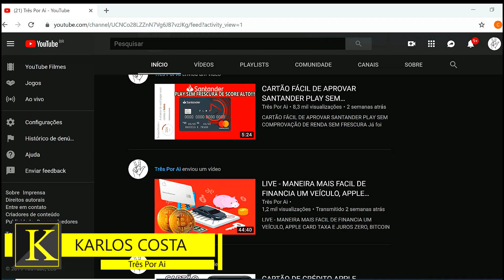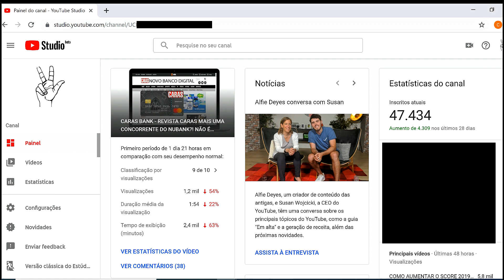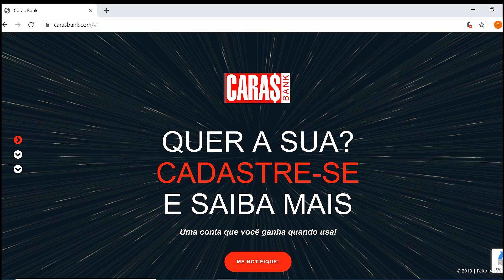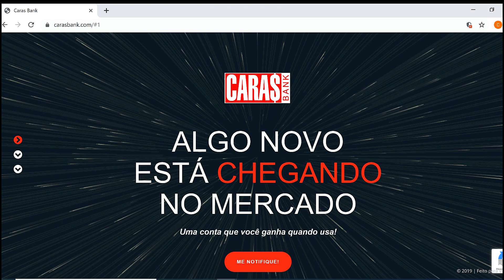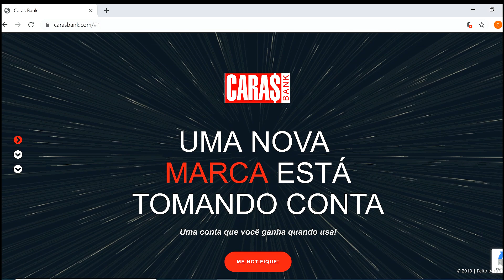CARAS BANK ABRE LISTA DE ESPERA PARA INTERESSADOS EM TESTAR SUA NOVA CONTA DIGITAL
Com tanta conta digital sendo lançada a cada mês, fica até difícil decidir qual a melhor, qual vai dar mais benefícios. E cada vez mais as empresas fora do ramo financeiro querem entrar nesse mundo. Assiste ai miseraviii!!!

Participe!
Compartilhe!